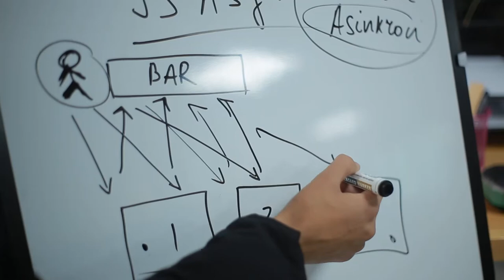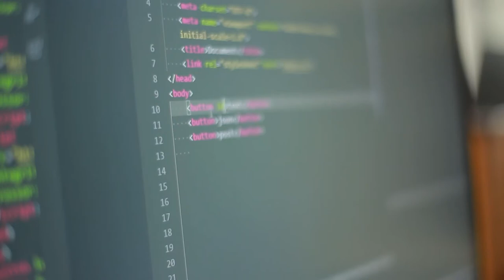IT zamon talabiligini bilganim uchun...💡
Bizning qahramonlardan biri bo'lgan Otabek Yusupov bilan o'tgan suhbatni ushbu videoda tomosha qiling.👆

"DATA" seni kutmoqda. Sen nimani kutmoqdasan❓